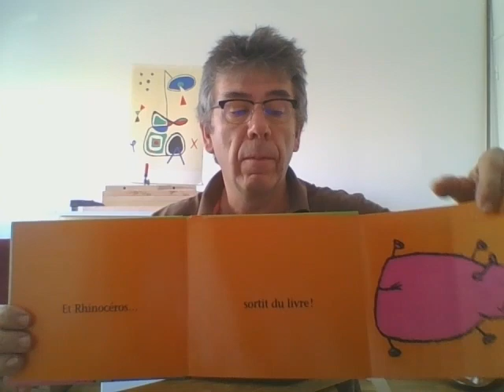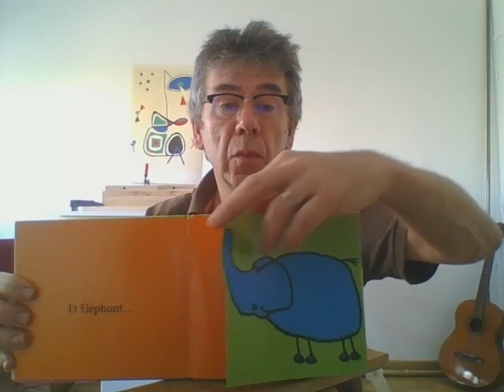Lecture ET LE PETIT DIT (2-4 ans)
Lecture de l'Album Et le petit dit ! de Jean Maubille